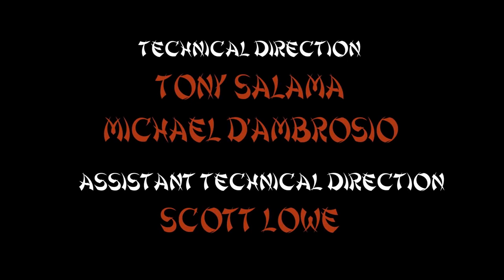Chop Kick Panda | Good For Kids | FULL HD 🐼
A lazy panda named Zibo dreams of becoming a martial arts master but is stuck as a cleaner for a dojo. Little does he know that an evil tiger has plans to take over the kingdom and only Zibo can stop him in this fun adventure! 2011 | Stars: Phil Lollar, Alicyn Packard, Michael Van Citters **This film is under license from Vision Films. All ...

A fat lazy Panda named Zibo dreams of becoming a master of martial arts, but is stuck as a mere cleaner for a dojo. Little does he know that an evil tiger has plans to take over the kingdom, and he must stop him. Danny Katiana,Phil Lollar,Alicyn Packard,Michael Van Citters